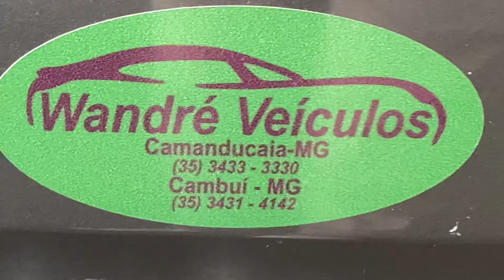GOL 1.6 2020